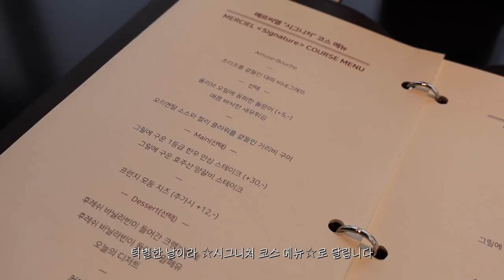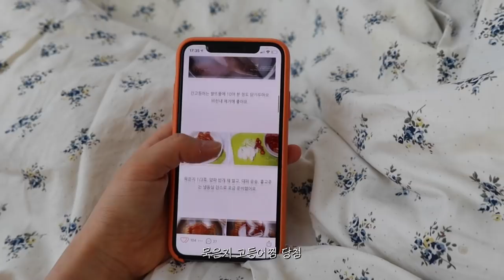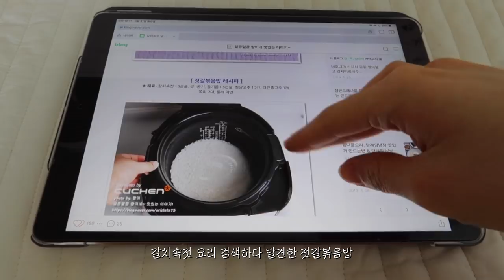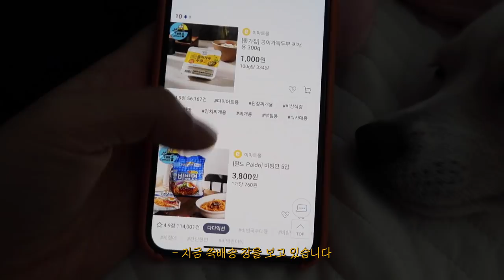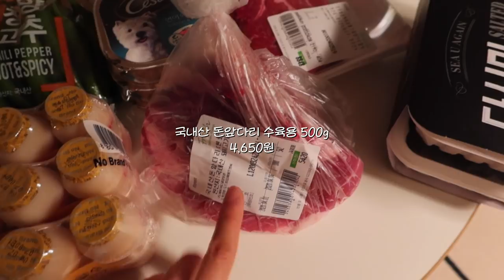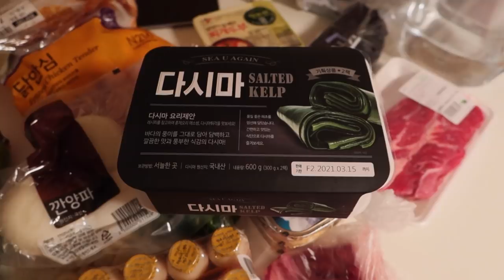(sub)일상 브이로그 • 1박 2일 친구 생일 파티. 드디어 만들어본 달고나 커피;;; 갈치속젓으로 쌈 싸먹고 볶아 먹고.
안녕하세요. 이번 영상은 일상 브이로그입니다. 제 자취방에서 친구 생일 파티도 하고 달고나 커피도 만들고🤔 수름이랑 각자 맛있는 거 먹으면서 보냈던 한 주 였어요. 코로나 때문에 집에서 더 먹기만 하는 요즘...😂 저는 확찐자가 되어 가고 있네요. 그럼 다들 몸 조심하시고 우리 다음 브이로그로 또 만나요🖤

ㅡ

📩 business mail
📹 camera
Canon G7x mark 2, i phone XS
🖥 edit